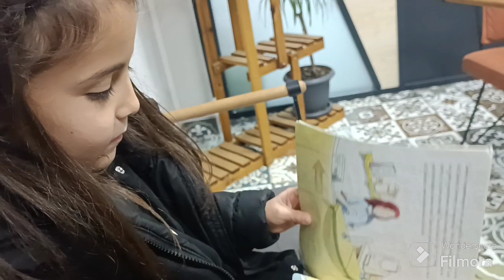ARSA SAHİBİ OLDUK 🃏DİŞÇİYE GİTTİK🦷 KORKUDAN ÇEKTİREMEDİ😕